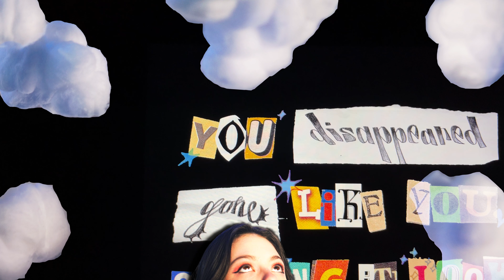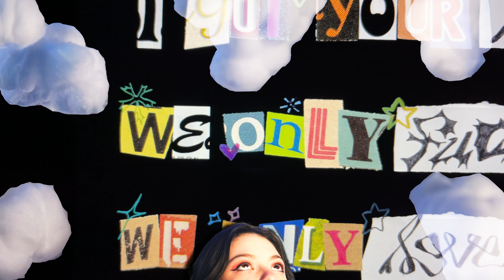Madisenxoxo - "When I'm Dreaming" (Official Music Video)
Follow Madisenxoxo